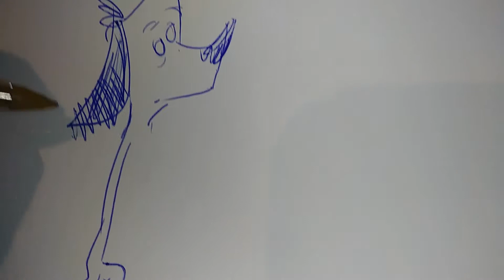How To Draw a Cartoon Dog - Secrets of Cartooning Revealed!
Here's a Cartooning Tutorial.

"Let's Draw a Cartoon Dog!"

Learn how to draw a dog🐕 cartoon character.

Drawing and designing cartoons is all about using basic geometric shapes. Mainly circles, squares, triangles, and rectangles in various sizes connected together. The hidden secret to this unique approach discovered by Kristian Andrew Sather is now revealed in the amazing yet simple how-to cartooning book, "Cartoon Design Revealed", written and illustrated by Mr. Sather. Now, get out that pen/pencil and paper..and..Draw!

Kristian was unable to make it to San Diego to conduct his Cartoon Design workshop at Comic-Con this year. So, he will be uploading workshop-type or workshopesque videos here. The link and time/day will be shown/listed/announced on this channel.